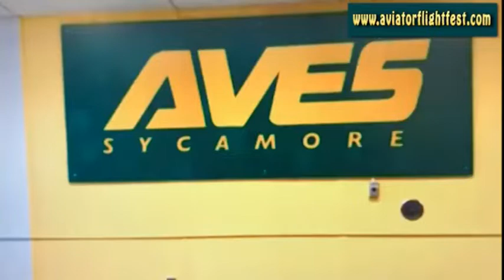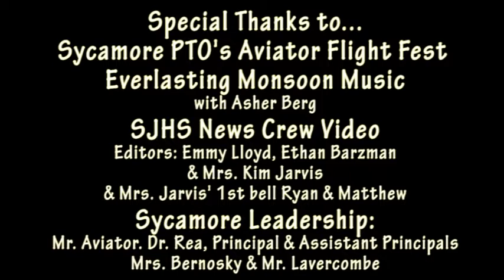Aviator Flight Fest 10th Anniversary Music Video 2021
SJHS News Crew: A-STEM Cast from WSJH-TV Studio collaborates with the SJHS PTO and Everlasting Monsoon and Asher Berg's music talents to promote the Aviator Flight Fest 10th Anniversary Video! Go Aves!